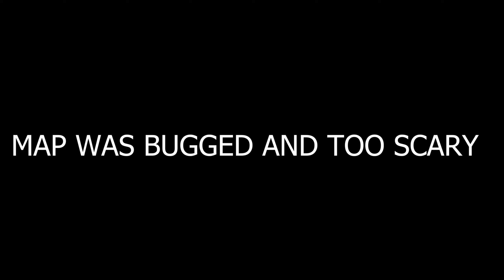This Game Had Me Sweating... (scary)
In This Video, I played a horror game and it was definitely one of the scariest in my opinion that I have played so far. I hope you guys enjoyed this type of content and let me know how you guys feel about it in the comments below :) Have a great rest of your day!

Song #1: n/a
Song #2: n/a
Song #3: n/a

Peripherals:
Wooting FULL Keyboard (Lekker Switches)
Razer Viper Mini
144Hz Acer 1ms 24" 1920x1080 Monitor

Specs:
~ HP Pavilion (All AMD Build)
~  AMD Ryzen 3 5300G CPU 4.2GHz 4-Core 8-Thread
~ 2 TB HDD + 256GB SSD (Boot + Storage)